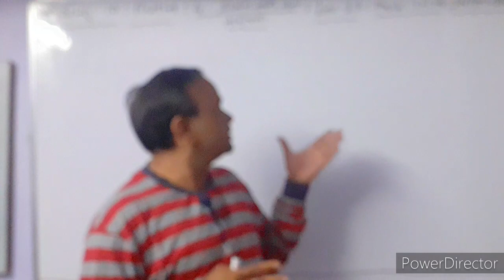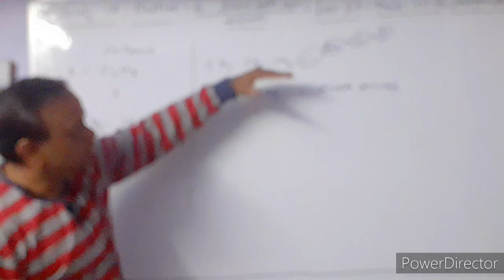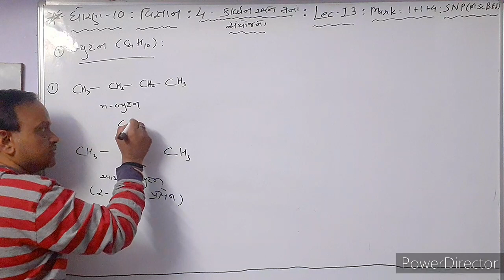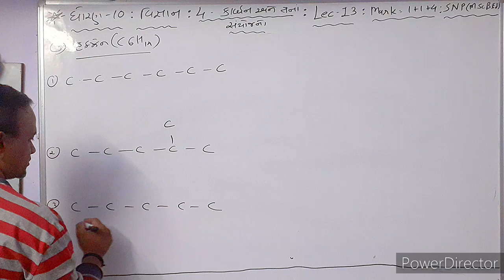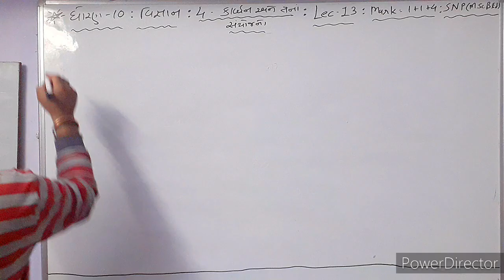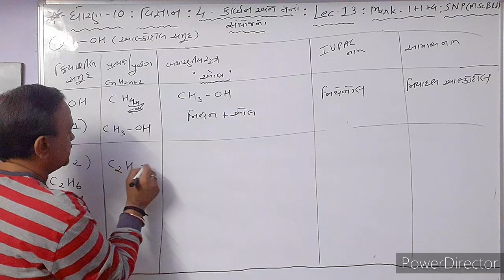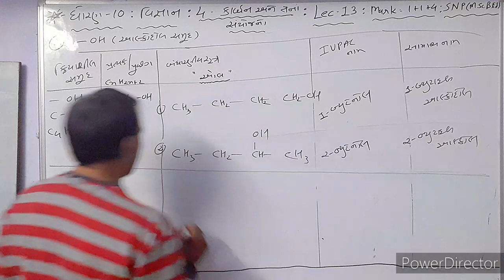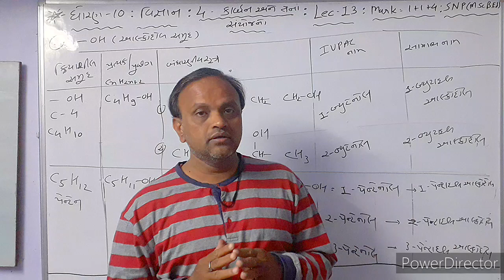Lec-13●Std-10●Cha-4■《કાર્બન અને તેનાં સંયોજનો 》☆《SANJAY PRAJAPATI》♤Ascent School of Science,Palanpur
✍આલ્કોહોલ સમૂહ નો અભ્યાસ